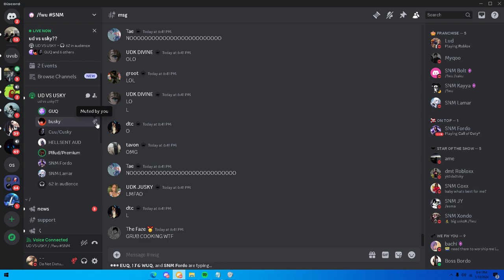Busky vs Grub (short match) (discord packing)